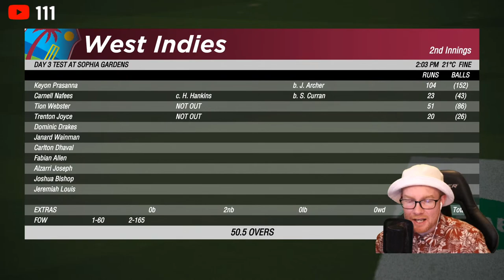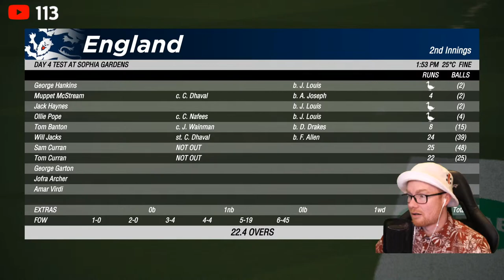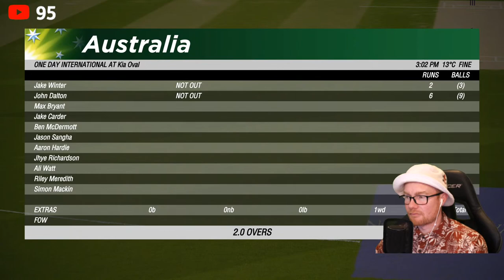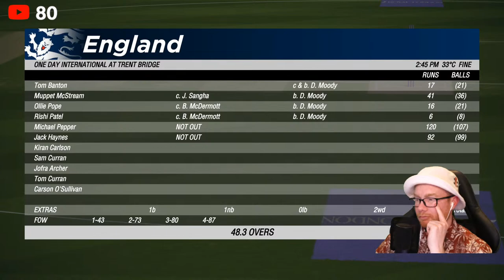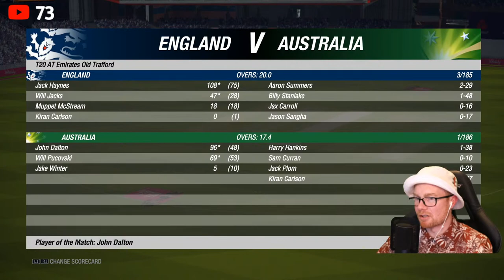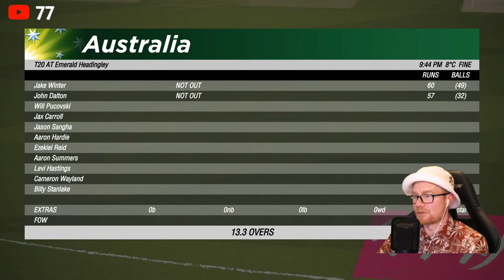LIVE | CRICKET 19 | The Road to a Triple-Century ft. Mup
Hi